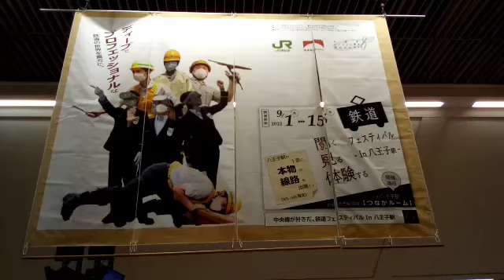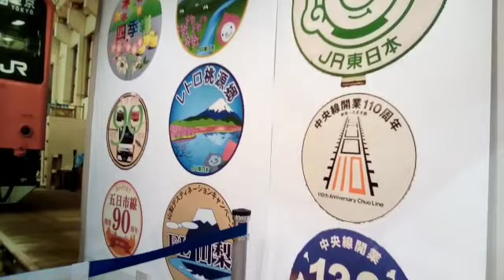八王子駅のつながルームに201系‼️登場‼️㊗️鉄道フェスティバル開催‼️(22/09/01)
🚃💨【２０１系】八王子駅のつながルームに201系‼️登場‼️㊗️鉄道フェスティバル開催‼️(22/09/01)

２０１系の動画です

最近の１８５系です

⏹️⏹️⏹️⏹️⏹️最近の鉄道写真ニュース動画紹介⏹️⏹️⏹️⏹️⏹️⏹️⏹️⏹️⏹️⏹️

⏹️⏹️⏹️⏹️⏹️おすすめ鉄道写真ニュース動画紹介⏹️⏹️⏹️⏹️⏹️⏹️⏹️⏹️⏹️⏹️

アシスタントをしていただける方がいらっしゃればよろしくお願いいたします_(._.)_

挿入ミュージック
🎺始まりの予感🎺
🎺dog'n duck jog🎺